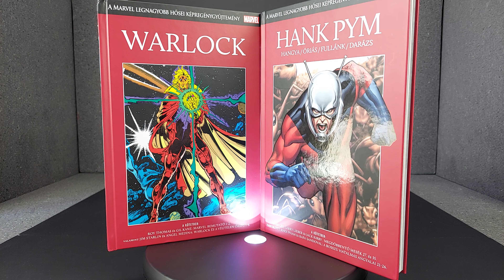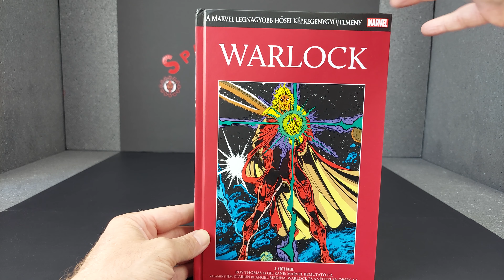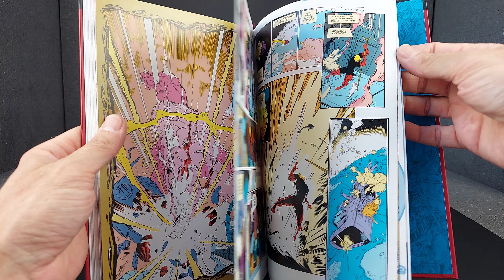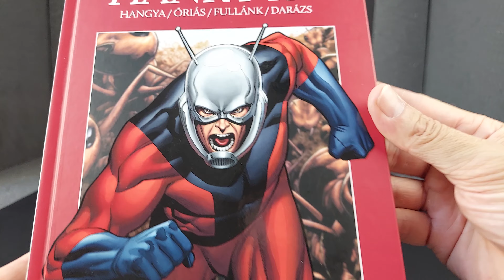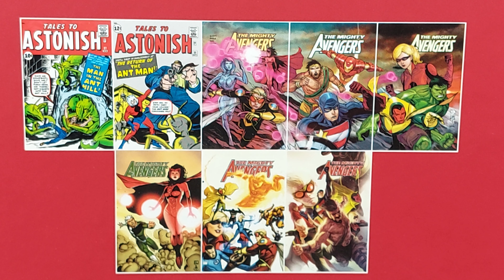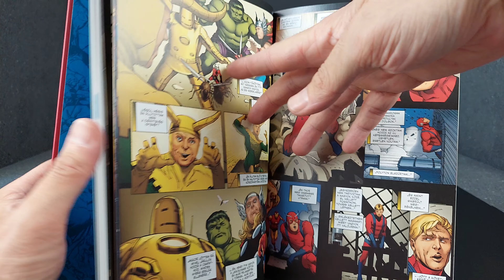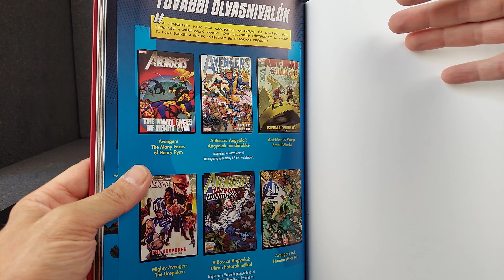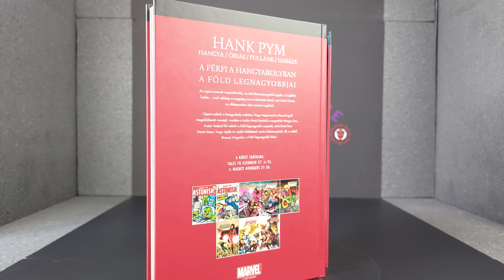A Marvel Legnagyobb Hősei Képregénygyűjtemény 48. és 49. szám bemutató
Sziasztok. Ezúttal Warlockra és Hank Pymre esett a Hachette kiadó választása. Várlak titeket Instagramon is